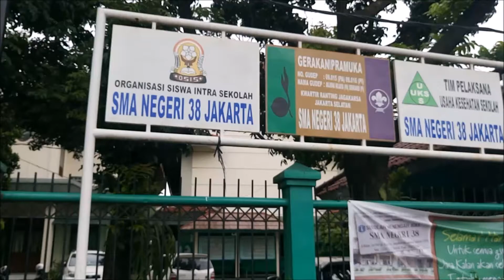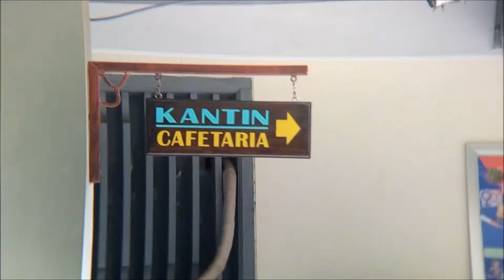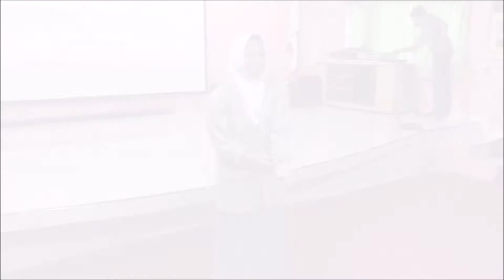VLOG #4 KEMBALI SEKOLAH!!!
Libur telah usai bagi anak sekolahan!! Saatnya para alumni kembali ke SMA dengan misi mencerdaskan anak bangsa, dan tentu misi-misi lainnya. Bagaimana keseruannya? Mari saksikan!

Not a professional vlogger, just want to share happiness with all of you.

Song:
Marceau - Raidenaick
Marceau - Redneck
Marceau - Boogy Doggy
SK - Still Living
Mise - Watch and Learn
Kescho - Zoetrope
Cuicuitte - Vavin